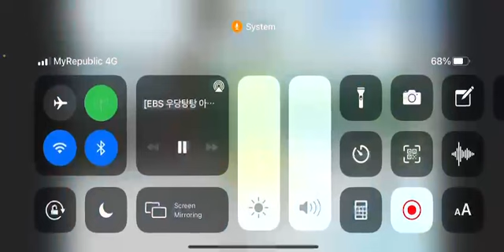Henry stickmin FNAF Reference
FAIL!
That wasn't scary bro! hahahaha funny